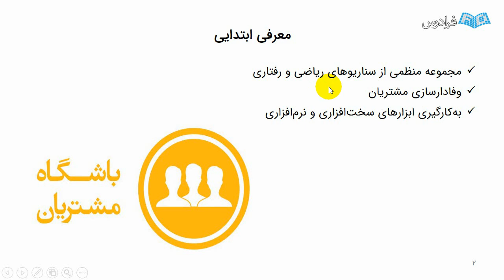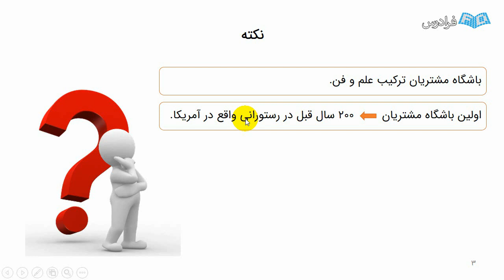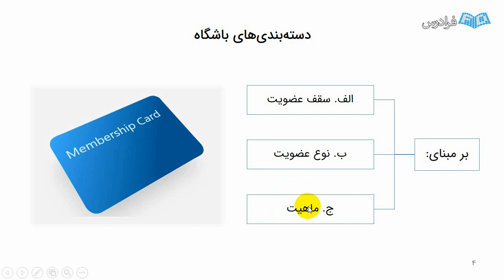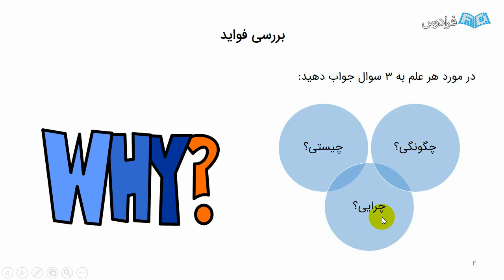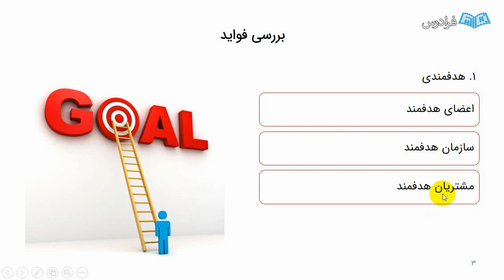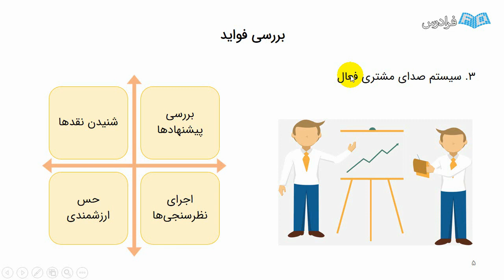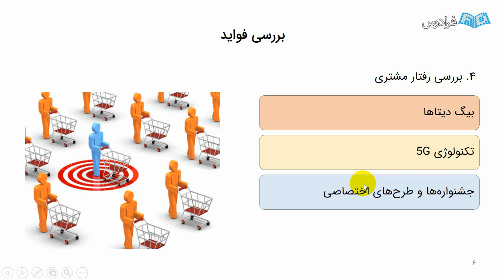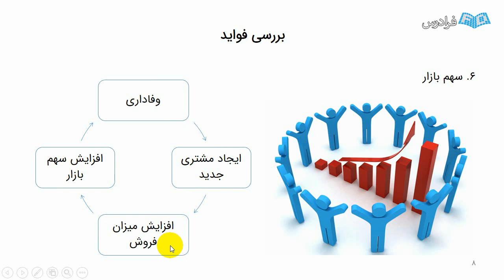آشنایی با سیستم باشگاه مشتریان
FaraDars: آموزش آشنایی با سیستم باشگاه مشتریان - (برای مشاهده نسخه کامل آموزش به لینک زیر مراجعه کنید)

0:00:00 درس یکم: آشنایی با باشگاه مشتریان
0:14:21 درس دوم: علت را‌ه‌اندازی - بخش یکم
0:24:32 درس سوم: علت را‌ه‌اندازی - بخش دوم

دنیای رقابت امروز، دیگر پرداختن به اصول بازاریابی سنتی و آمیخته‌های بازاریابی نیست. امروزه مشتریان بسیار آگاه‌تر و باهوش‌تر عمل می‌کنند و لذا لازم است تا صاحبان کسب‌ و کار دیدی بسیار عمیق‌تر به این موضوع‌ها داشته باشند. زمانی که بحث بازاریابی جدید مطرح می‌شود، دیگر بحث قیمت و محصول، جزو شاخصه‌های اصلی قرار نمی‌گیرد چرا که تطابق این موارد از دید مشتری یک موضوع حل شده است و دیگر تمایزی به حساب نمی‌آید،   اما چیزی که باعث می‌شود یک مشتری نسبت به یک برند حس بسیار بهتری داشته باشد، القای حس ارزشمند بودن است.

یکی از بهترین ابزارها برای انتقال این حس، راه‌اندازی سیستم باشگاه مشتریان است که در این فرادرس با بررسی سه سوال چیستی، چرایی و چگونگی باشگاه مشتریان، کار را آغاز نموده‌ایم و در ادامه بررسی می‌نماییم که چگونه می‌توان یک باشگاه مشتریان خوب راه‌اندازی کرد. بنابراین انتظار می‌رود که مخاطبان پس از دیدن این آموزش، نسبت به راه‌اندازی این سیستم در مجموعه‌های خود اقدام نمایند.

آموزش آشنایی با سیستم باشگاه مشتریان - (برای مشاهده نسخه کامل آموزش به لینک زیر مراجعه کنید)